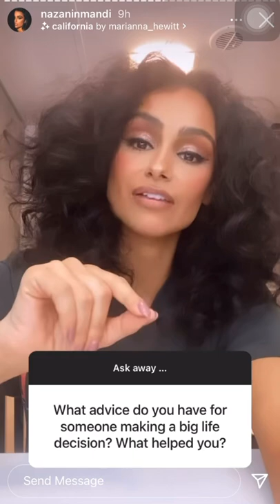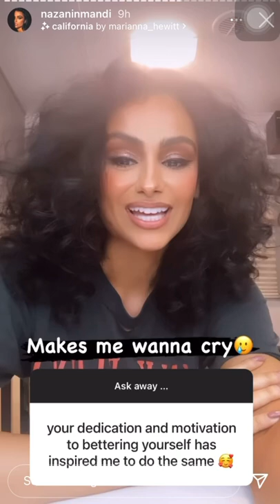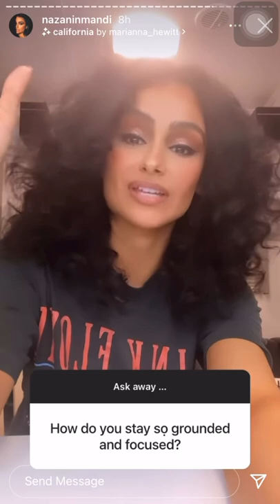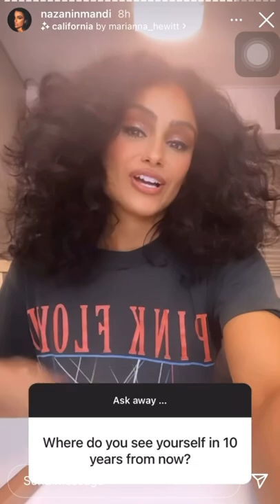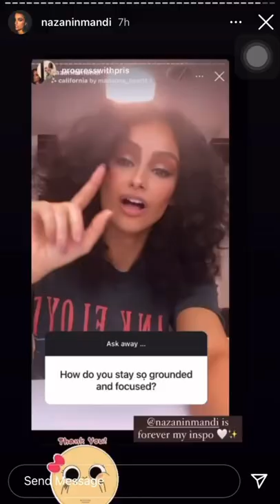Nazanin Mandi Talks ✨Inspiring✨